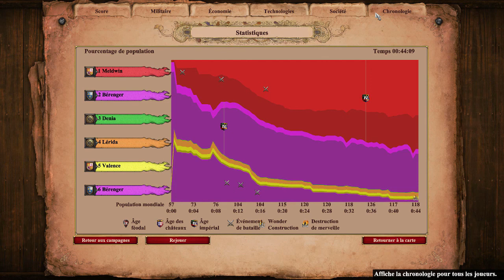AoE2 DE – 76 : Le Cid 5 – Le roi de Valence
Après avoir sauvé le roi Alphonse précédemment, quelle est la récompense pour le Cid ? Un autre exil, quelle générosité ! Du coup, le Cid, sans château, sans royaume, se dirige avec les gens qui veulent bien le suivre en direction de Valence, avec comme but de protéger la merveille en cours de construction contre le comte Bérenger et son arsenal de siège, incluant béliers, onagres, canons à bombarde, trébuchets...et de quoi les protéger, bien entendu.